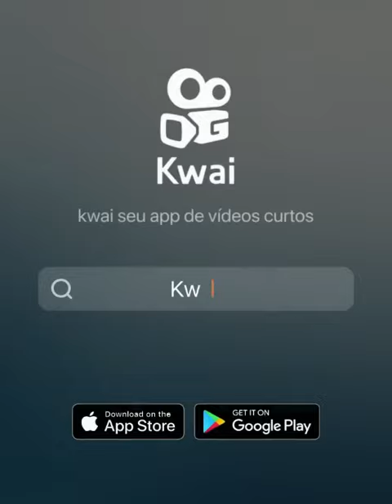A Dança Da Wandinha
No Canal
Deixe Seus Likes

Kwai @GuiGonzaga08

Facebook Guilherme Gonzaga